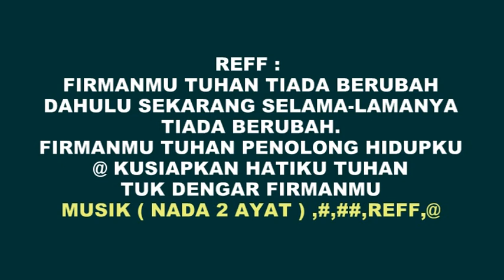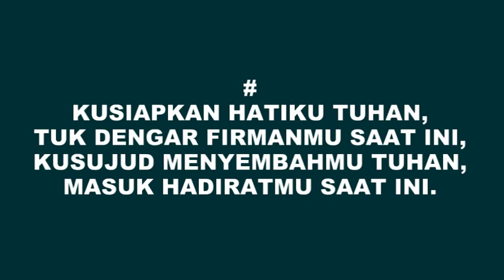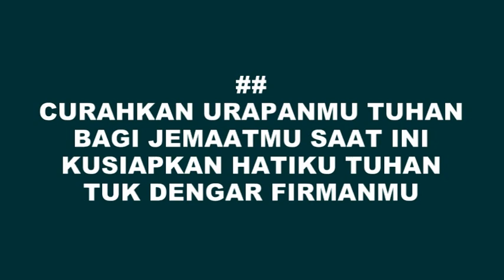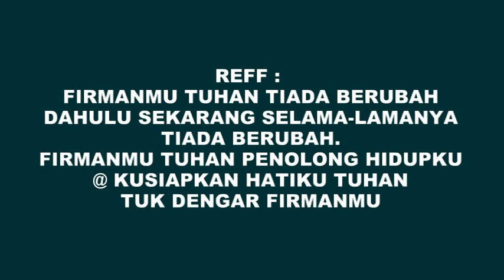Kusiapkan hatiku karaoke Fis Perempuan